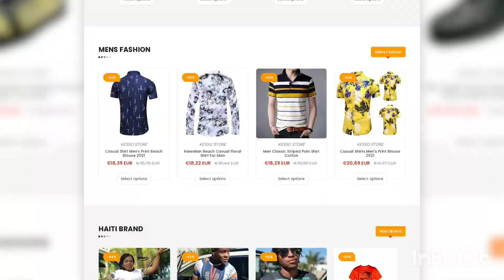Ay men komanw ka prepare pate ak lèt an poud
Pa bliye chak jou nap mete yon nouvo video pou ou , rete branche pou pa rate anyen